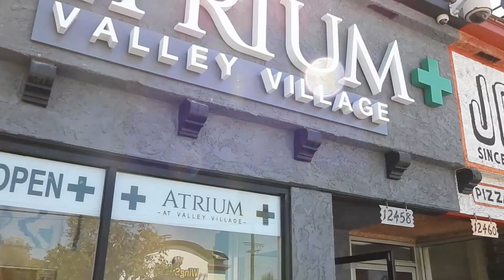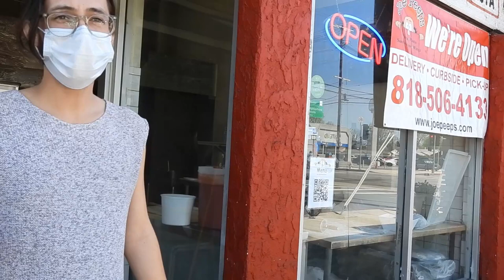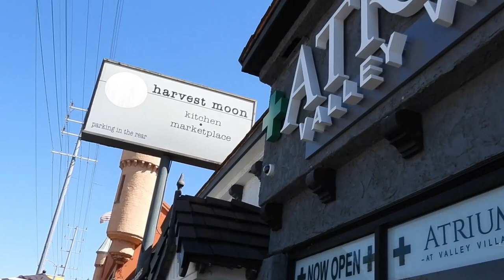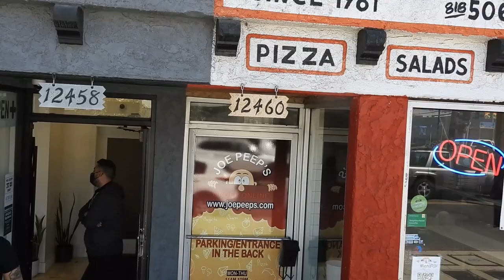**Lame Owner and Baby Manager Try To Stop Me Filming**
Dispensary Cry About Public Photography & Restaurant Owner Gets To Close For Comfort